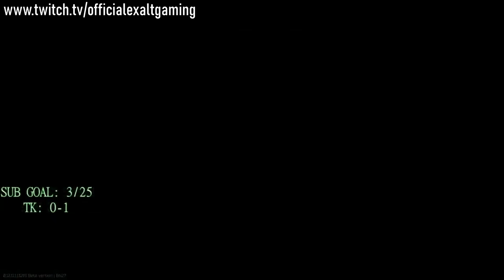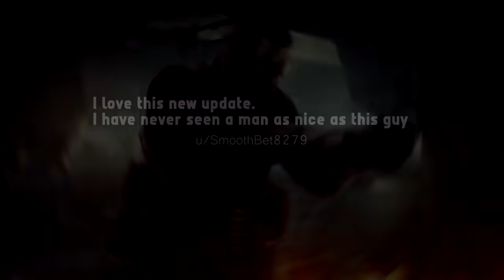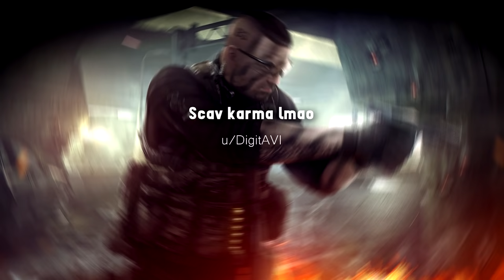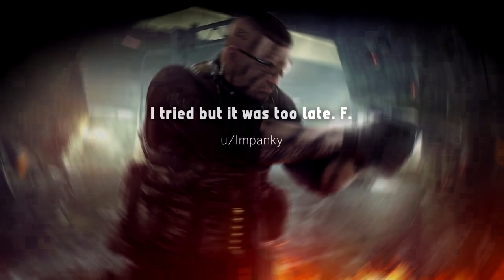Scav Karma — The MOST FRIENDLY Tarkov Update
Best Tarkov change in a long time. Finally scav raids don't turn into slaughter 1 second after spawn. Learn how to make friends in EFT.

Credits:
officialexaltgaming
llydiaaa
daddysniper

We use clips sent by our viewers, but if your clip was submitted by someone else by mistake and you don't want it to be posted on the channel, please contact us on email.